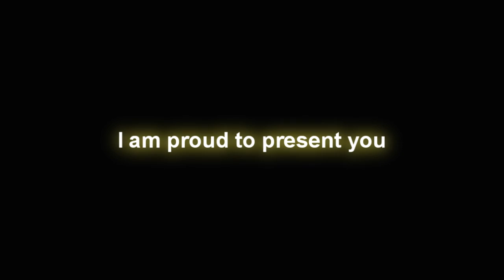Runescape BH - O L I N H O Vid 1 Initiate pure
: DDDD